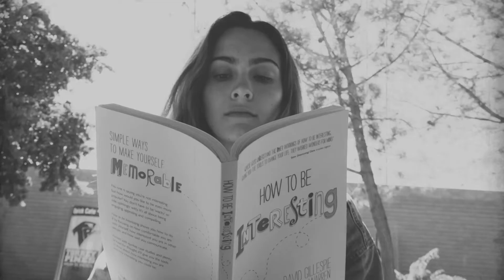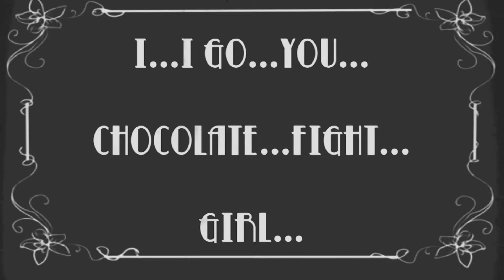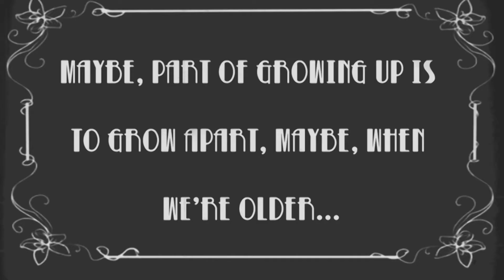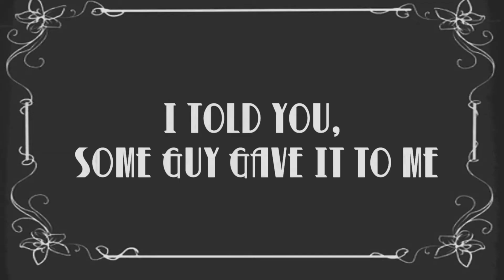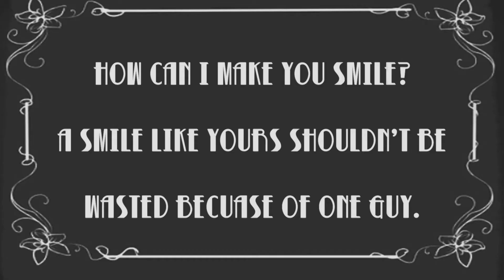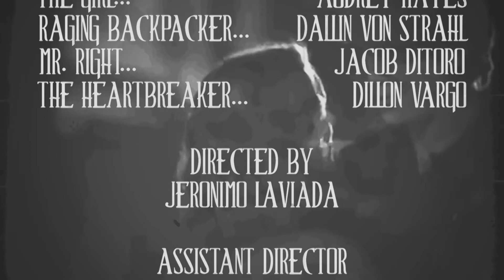Hello Like before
Silent romantic comedy.

No copyright infringement or commercial benefits intended; none of the music herein contained belongs to me, and as such, if the factors for fair use are not met, please contact me to take it down.